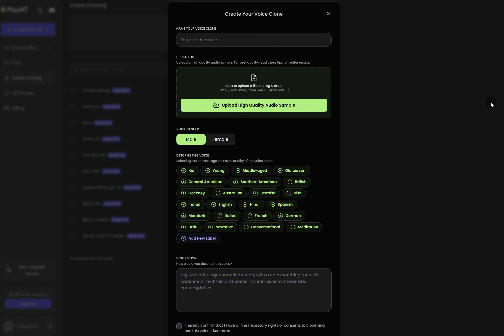Out With the Old, In with the New. Welcome to PlayHT!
In the fast-paced world of tech, standing still is the same as moving backward. PlayHT has embraced this mantra, unleashing an innovative twist in the text-to-speech sector that promises to redefine our interaction with digital content. Their latest platform launch is not just an update; it's a revolution.

PlayHT's new offering harnesses cutting-edge AI to turn text into lifelike speech, blurring the lines between human and machine narration. With an enhanced user interface, unparalleled voice quality, and a suite of intuitive tools, the platform empowers content creators to breathe audio life into their written word like never before. Whether for podcasts, e-learning, or audiobooks, PlayHT's technology ensures your message resonates with clarity and emotion.

But it's not just about the voices; PlayHT's innovation extends to seamless integration with other platforms, analytics to gauge listener engagement, and customization options that put creators in the driver’s seat of their audio experience.

This evolution is a game-changer for professionals seeking to leverage the power of audio for brand storytelling, knowledge dissemination, or simply connecting with audiences in a more personal way. As technology and AI continue to advance, PlayHT remains at the forefront, shaping the future of digital communication.

Dive into the details of PlayHT's exciting transformation and explore how it can amplify your digital presence

Stay updated with the latest in tech and AI—follow and like for more insights!